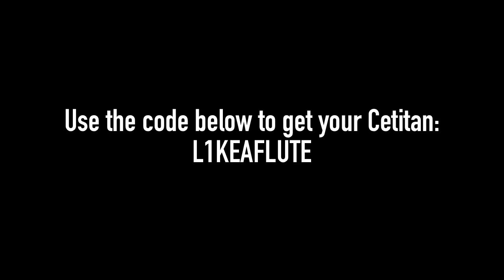Pokemon Scarlet - Get A Free Cetitan Using This Code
Getting Cetitan - an Ice type pokemon - using the Mystery Gift Code in the video.

Make sure to claim these codes as soon as possible as they do eventually expire

In order to claim this pokemon you navigate to the Poke Portal on the menu screen, click on ‘Mystery Gift’ and go to ‘Get with Code/Password’, where you will enter the code above.

If the code is not working, make sure you typed the code in correctly (Any I’s are the number 1 and any O’s are the number 0) and check the internet to see if they are still available at the time you watch this video.

What video would you like to see on the channel next?